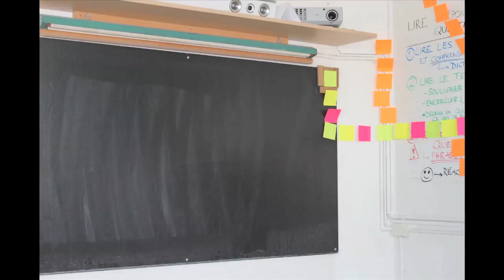Animation en Stopmotion - classe 2013-14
Réalisation d'une animation en stop motion dans le cadre du travail de fin d'année dirigé par M. Lucas Bettex.

Les images ont été prises par M. Lucas Bettex en juin 2014.